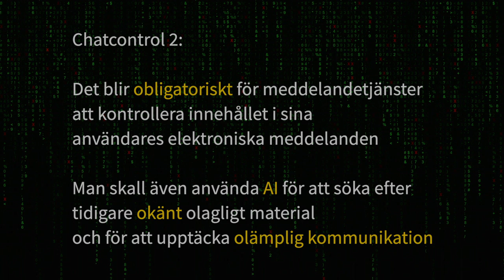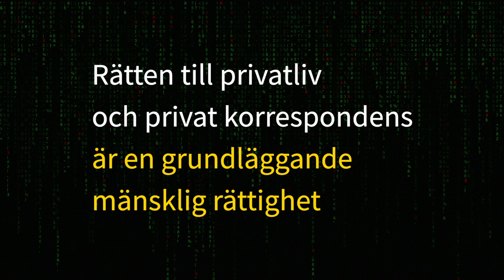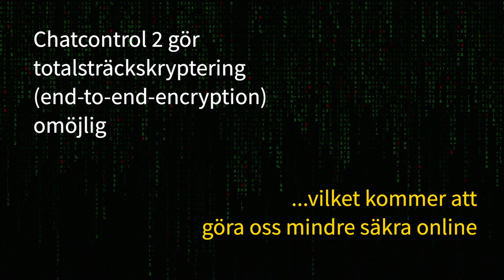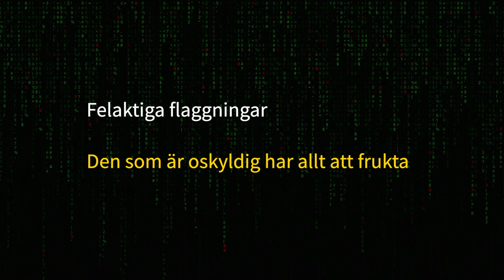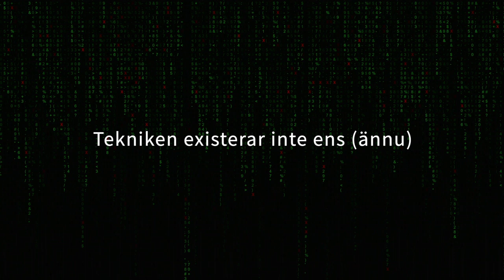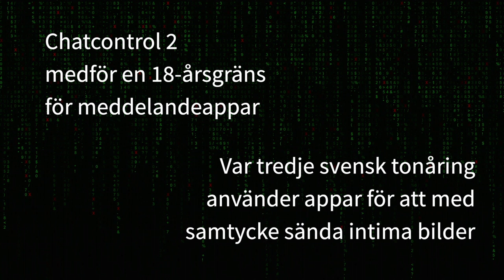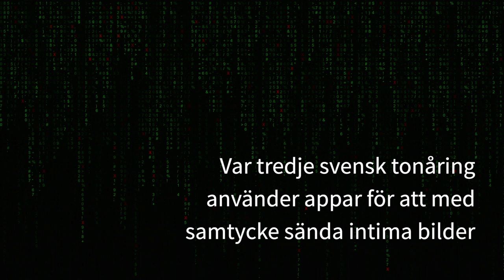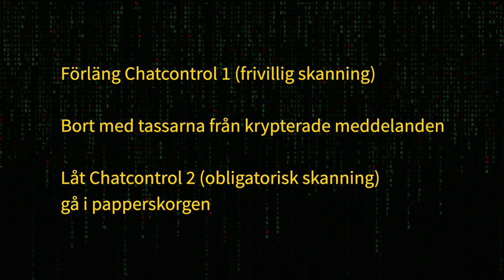HAX om Chatcontrol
Vad är Chatcontrol och vad är problemet? Bakgrund och analys.

Licensierad musik från Envato och Storyblocks.